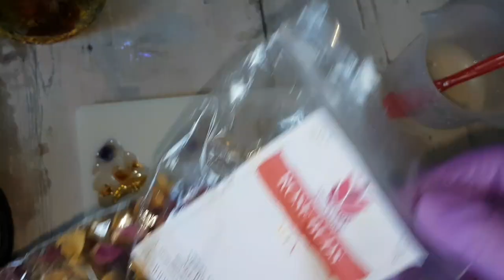Resin Art | Making Angel Wings with Crystals and Dry flowers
I am sharing these sweet angel wings I made. I loved the shape of these wings perfect for adding details with so many options. I used master cast resin.